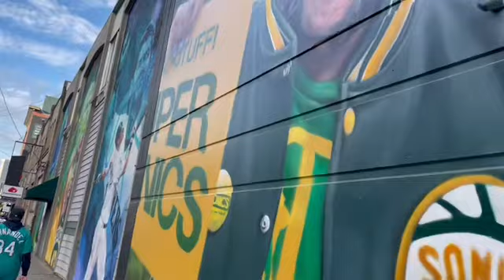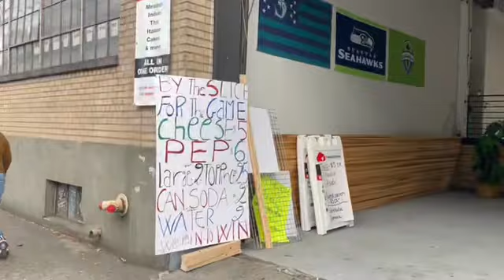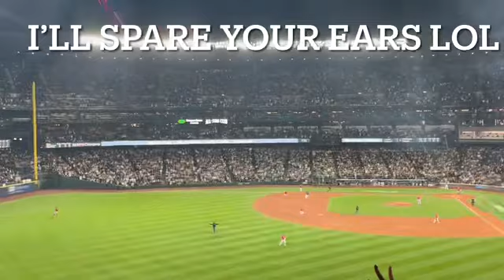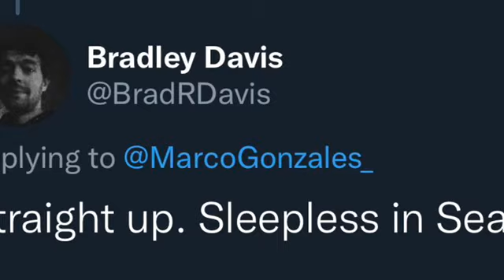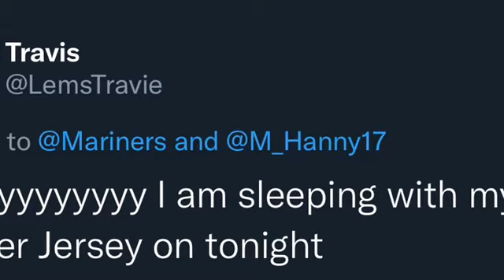Mariners Game! 10/2/21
A vlog of today’s excursion.
Sadly I left after that home run in the 8th inning. In that moment I was just so wrecked I wanted to just go home.
But!
We were listening to the game. And I screamed for joy in front of the Starbucks headquarters.
I’m pretty sure people thought I was being murdered till they saw me dancing down the sidewalk.
I’d be there tomorrow if you weren’t sold out.
I’m sorry I doubted you! It won’t happen again.